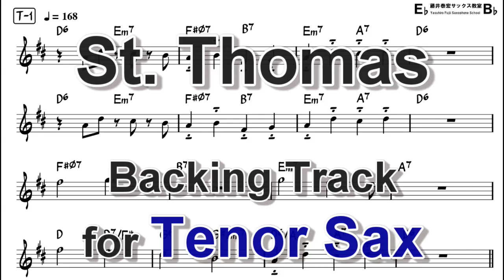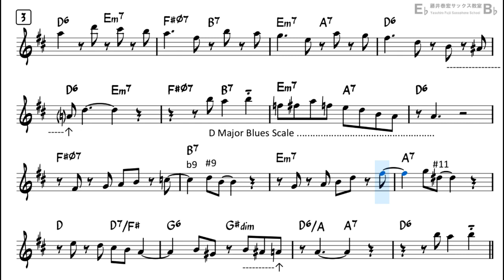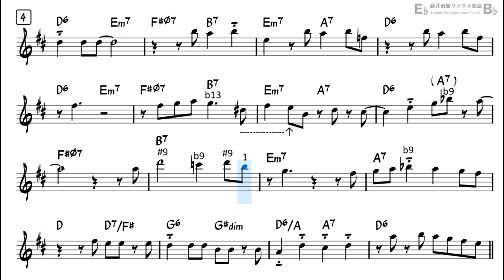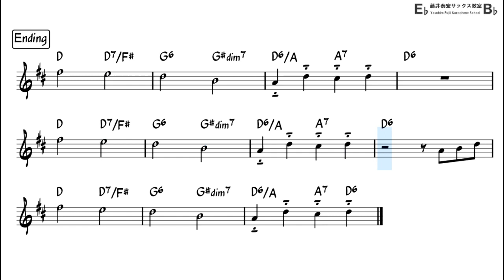St. Thomas - Backing Track with Sheet Music for Tenor Sax